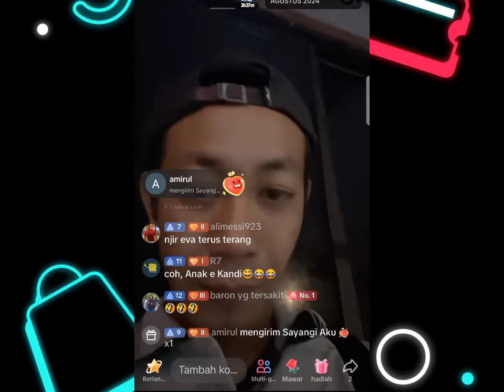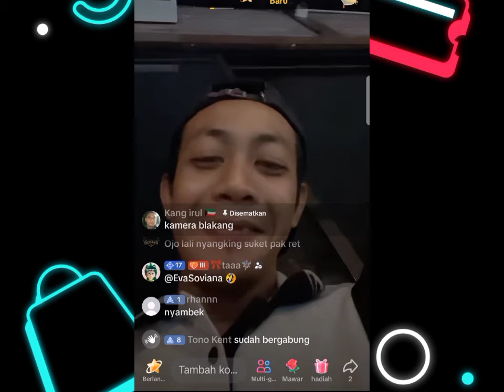11 Agustus 2024 ANDIK NUR PRABOWO LIVE TERBARU FEAT AGASTHA Part. 2